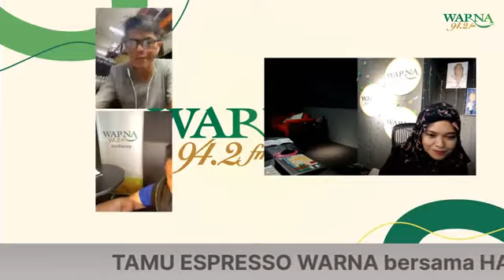Ekspresso Warna bersama Dj Warna , Mariam Masod & AB Shaikh..15 July 2020 ( Rabu )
Rakaman LIVE di FB Warna 942FM
pada 15 July 2020 ( Rabu )

Terimakaseh kepada steaen WARNA
kerana mengundang saya menjadi TETAMU Ekspresso Warna untuk diwawancara ..alhamdulillah

Ekapresso Wrna
Tiap pagi 9-10pagi di Warna 94.2FM
bersama Mariam Masod & AB Shaikh ..👍🏻